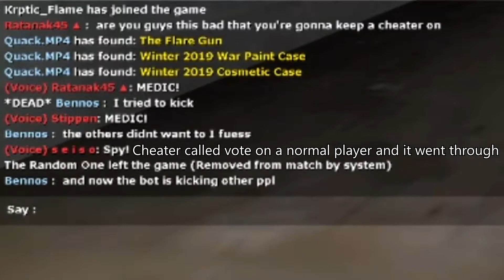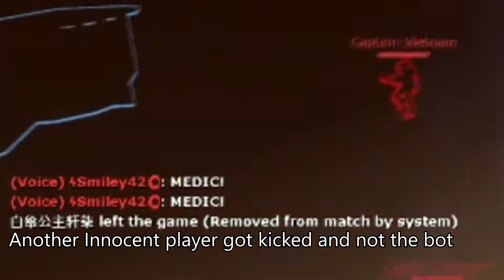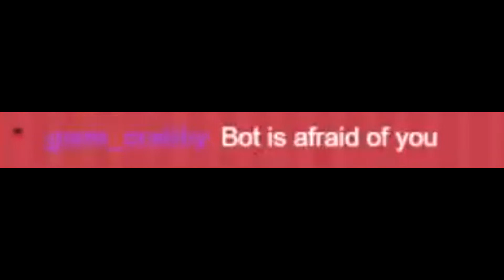(ENVtuber) Weekly Team Fortress 2 Stream Highlight #9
Compilation of all my Team Fortress 2 stream this weekday on Twitch.
I stream TF2 every weekday afternoon at 12 PM (GMT+7) on twitch.